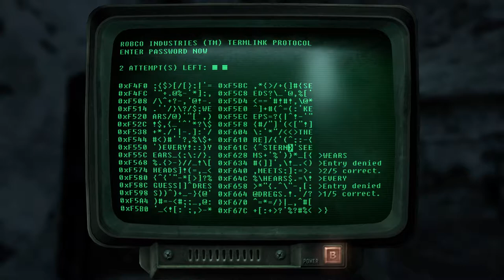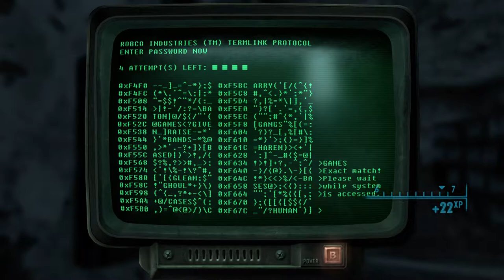Fallout 3 on Xbox Series S Episode 6 Finding Galaxy News Radio & The Underworld